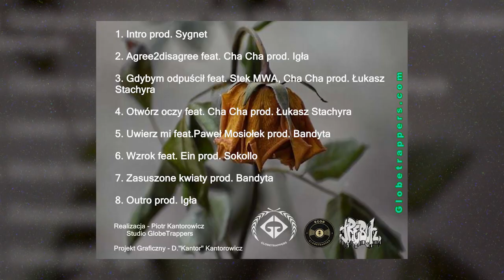TreGor - Gdybym Odpuścił feat. Stek MWA, Cha Cha prod. Ł. Stachyra (Egor x Tre-buh)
TreGor - Zasuszone Kwiaty

Wokal - EGOR x TRE-BUH x  STEK MWA x CHA CHA
Muzyka - Ł. STACHYRA
Realizacja - PIOTR "Kantor" KANTOROWICZ
Mix/Master - ŁUKASZ STACHYRA
Short Video: GOLD FRAME VIDEO